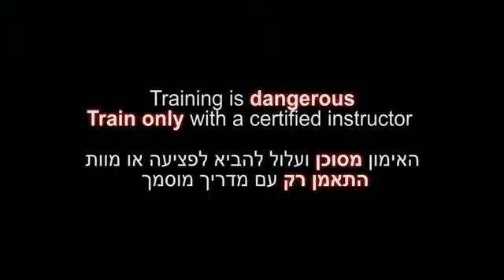Kasumi otoshi, ura gata 1, Shinden Fudo ryu dakentaijutsu Ninjutsu for Akban wiki